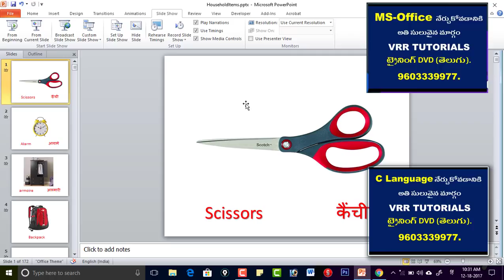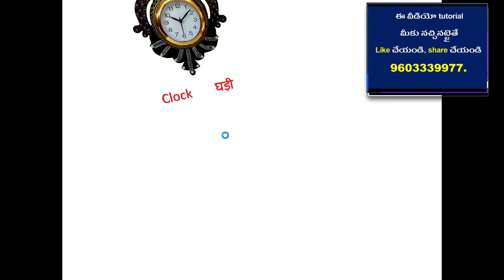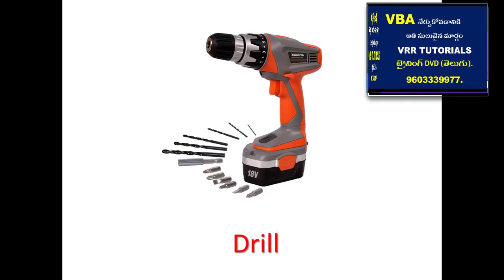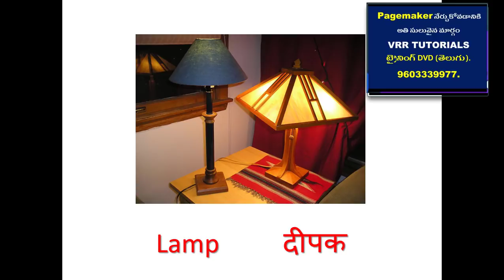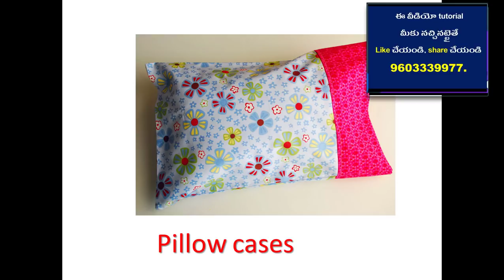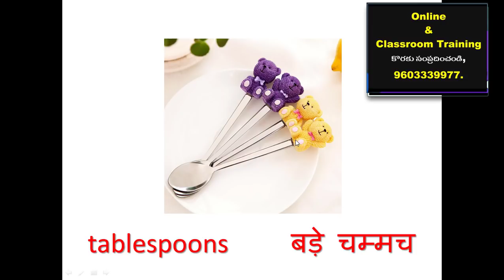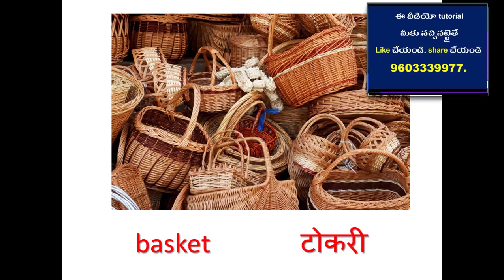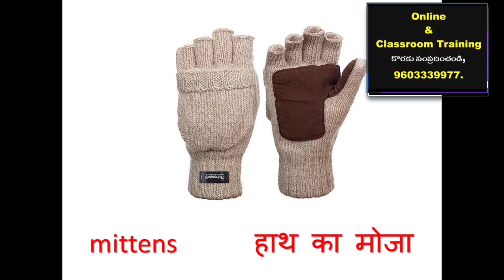English and Hindi vocabulary | useful words in English and Hindi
spoken hindi through telugu part 14 1 | genders in hindi | learn hindi through telugu

spoken hindi tutorials for telugu people, with this tutorials every body who knows telugu can learn hindi easily, with this spoken hindi tutorials a learner can improve their vocabulary , and grammar skills.it is the best way to learn hindi and improve fluency.this tutorial in this series particularly is for simple present tense in hindi. in this series a learner can learn hindi language from the basics to advanced level.

1000 c language programs | C Language tutorials in telugu

Software Courses

3ds max tutorials in telugu